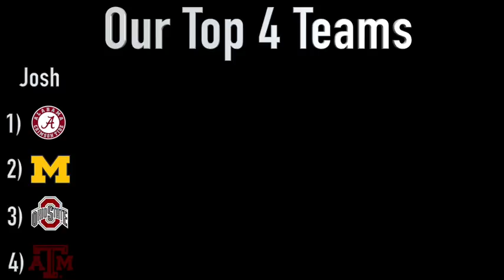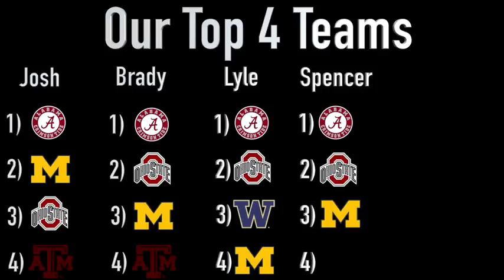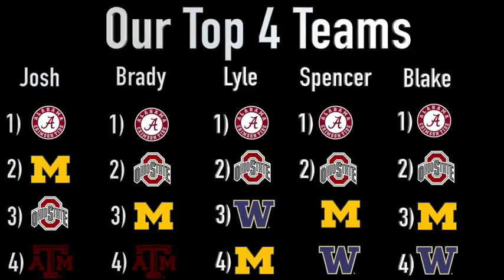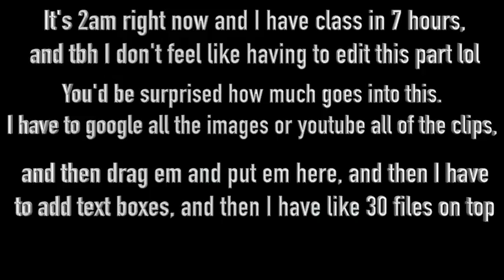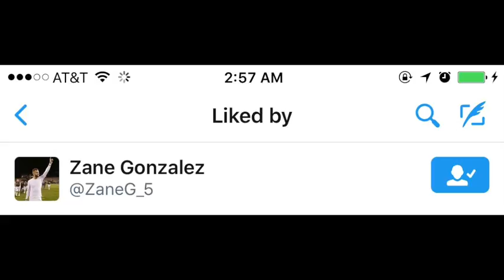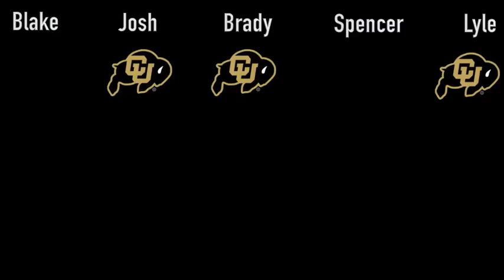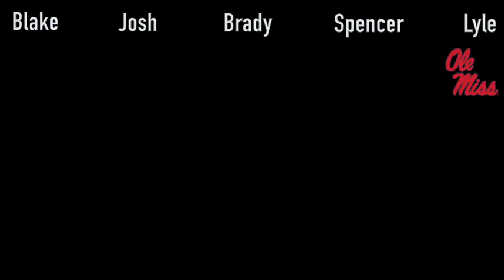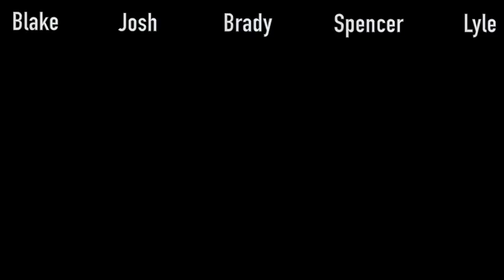The Harris Highlights Show Episode 4